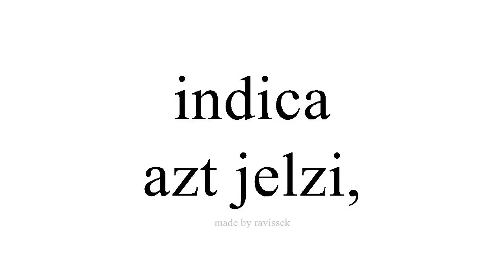Ismerje meg a spanyol azt jelzi,